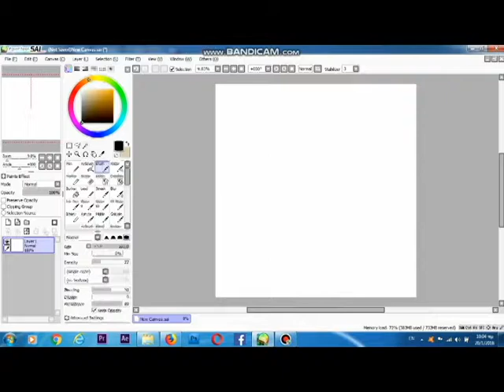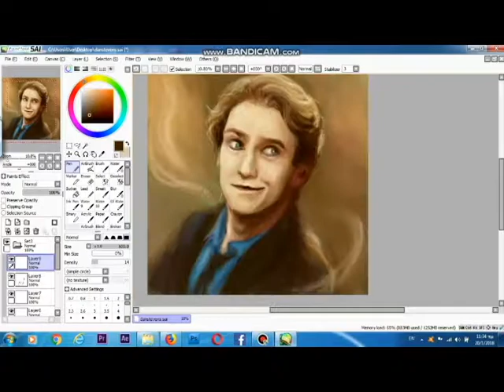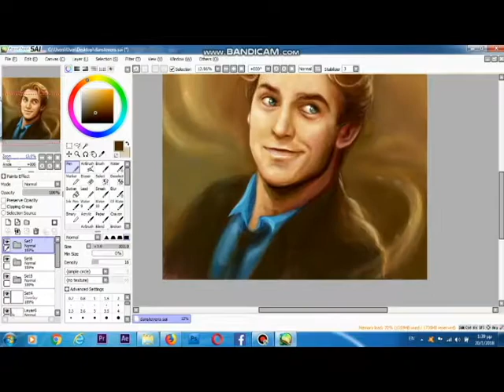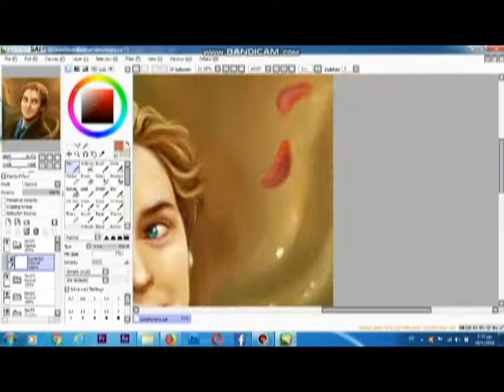Dan Stevens Speedpaint